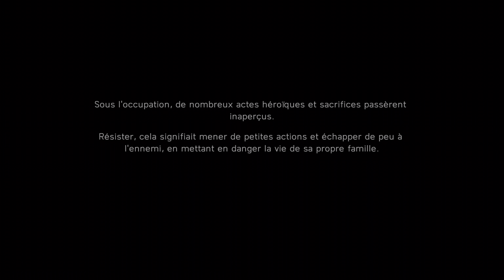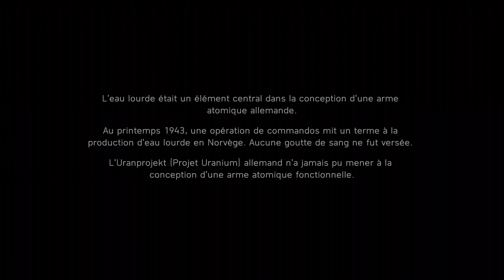Battlefield 5 - let's play FR Episode 6 Sans Commentaires (Ps4 pro 4k hdr)